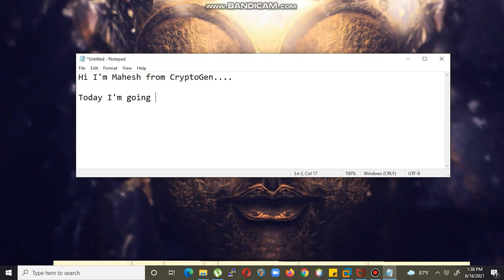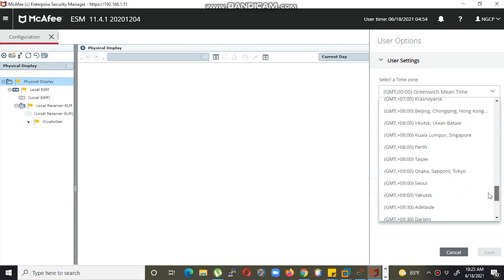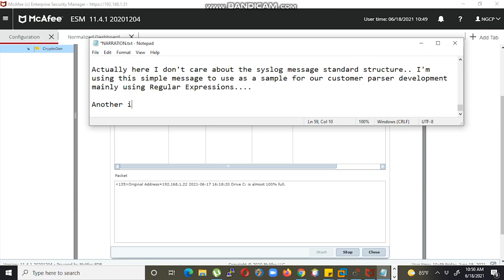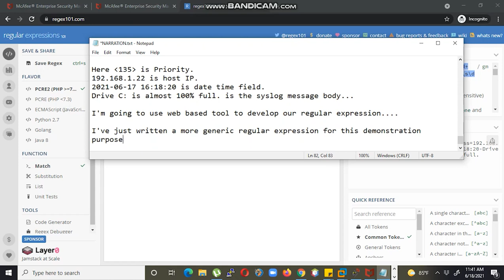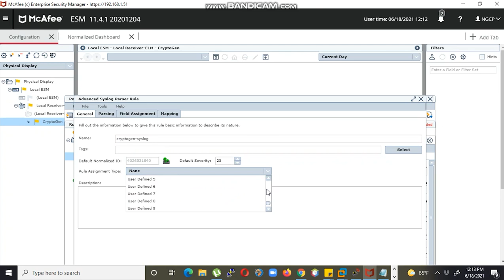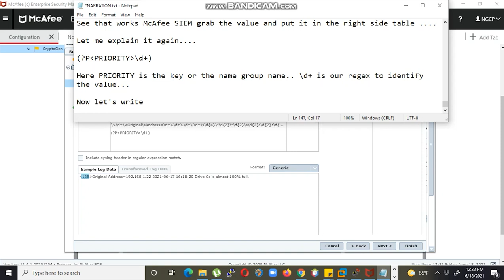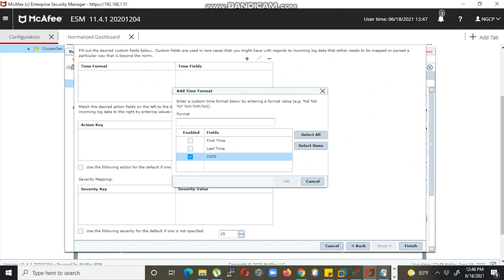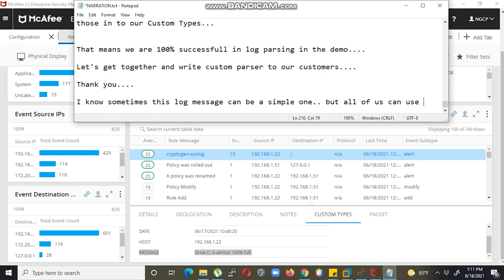DEVELOP CUSTOM LOG PARSER FOR MCAFEE SIEM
Logs are one of the most important and integral part of the security aspect of any computer network. Today's networks use many different logging solutions varied from simple log management solutions to more complex and sophisticated SIEM solutions like McAFEE ESM. Logs only be useful if it can be read by any of the solution implemented. To read a log any solution that we use must have a parsers. Parser is a piece of code mostly written by using Regular expressions. Most of the SIEM solutions in the market have pre built parsers for commercially available log sources like firewalls, Linux servers etc. But in some cases we have to write our own parsers. Here I'm showcasing how to write a custom parser using Regular Expressions.